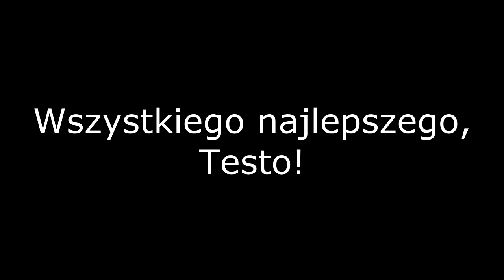Testoviron uczy dzieciaki z klasy 402 mnożenia i całek [ZOBACZ JAK]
Nawet autorzy kreskówek już osiemnaście lat temu wiedzieli, że najlepszymi nauczycielami matematyki są Żydzi.

Filmik przygotowany z okazji 39. urodzin Mistrza.

►SPODOBAŁO SIĘ? WESPRZYJ MNIE NA PATRONITE…◄

Pamiętajcie: kliku, kliku, na patyku!

KLIK, KLIK-KLIK-KLIK-KLIK KLIK! BEZ KLIKANIA NIE MA NOWYCH FILMIKÓW!

►MASZ JAKIŚ TEKST DO POPRAWY? SPRAWDZĘ GO ZA CIEBIE!◄

Wszelkie prawa należą do upoważnionych właścicieli.